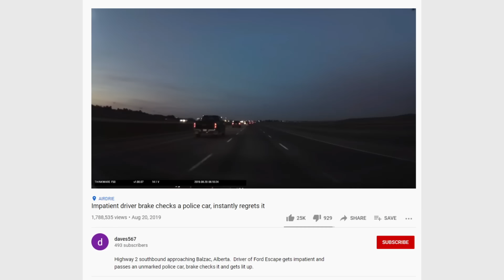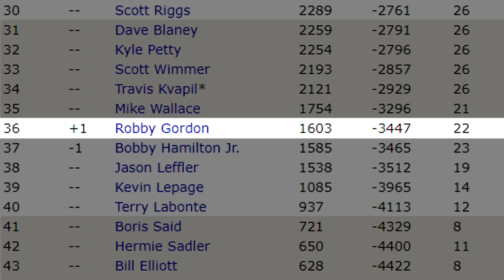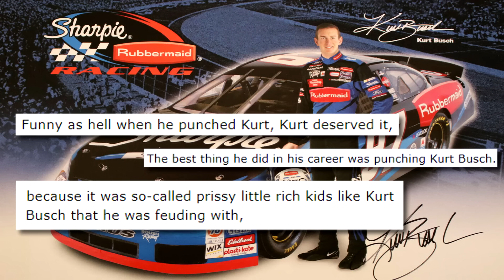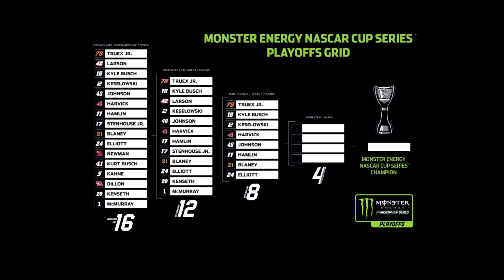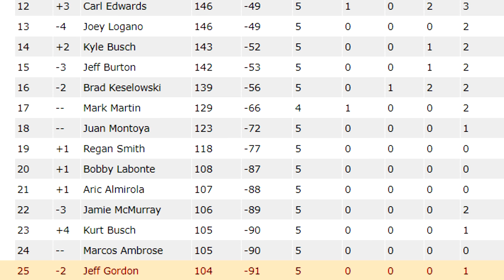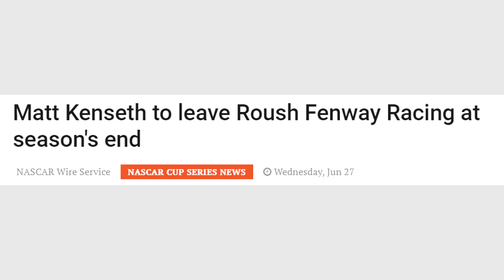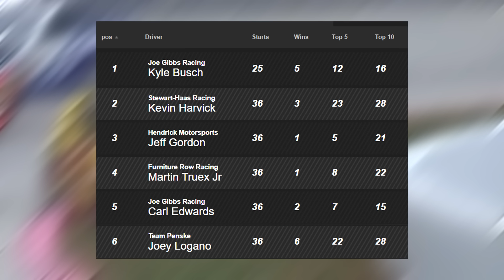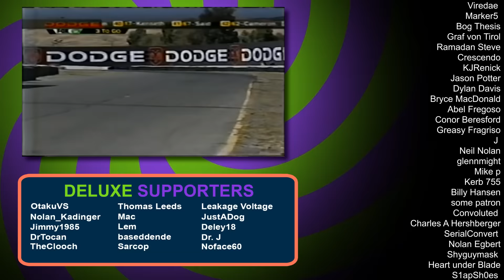Nascar and the Art of Revenge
On the race track, motors run hot and tempers run hotter.
RELAX, and dump some of that stimulus money on the NEW EmpLemon Youtooz figurine.

Contents:
0:00
1:55  Road (Course) Rage
3:58  Everbody Loves Robby
7:18  Vengeance of the Veteran
11:36 Earn Your Stripes
16:30 Never Mess with Royalty
20:22 Gordon's Bequest
25:05 Enough is Enough
34:15 .